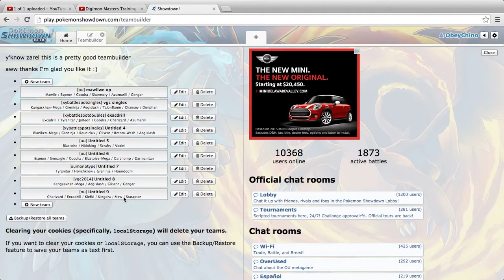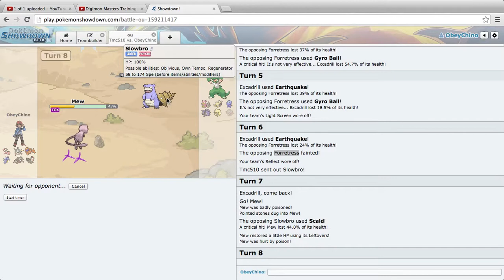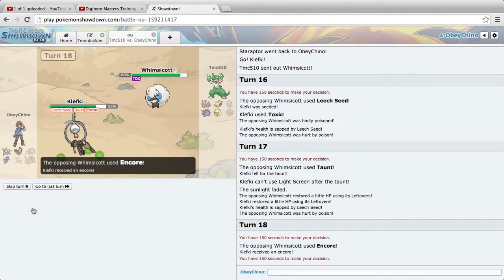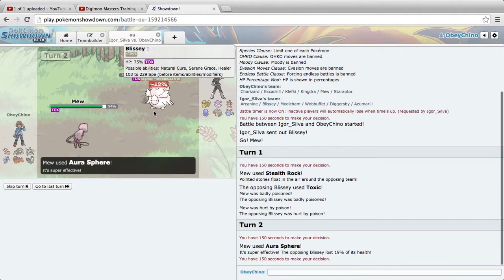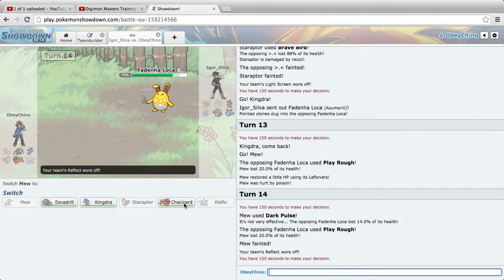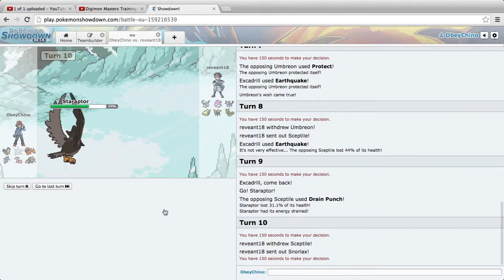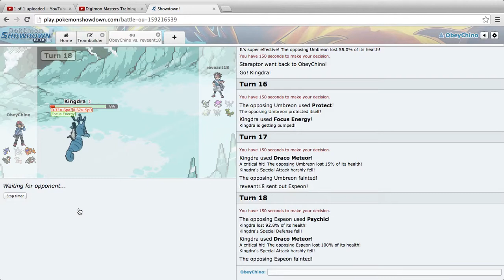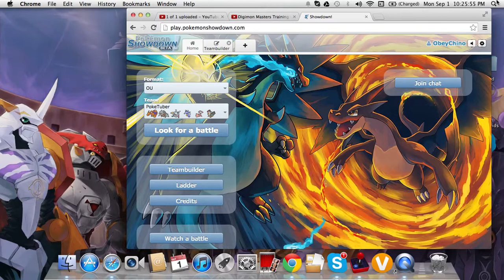Pokemon Showdown Part 1 To Ranked to Number 1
Going to try to ranked to number 1.